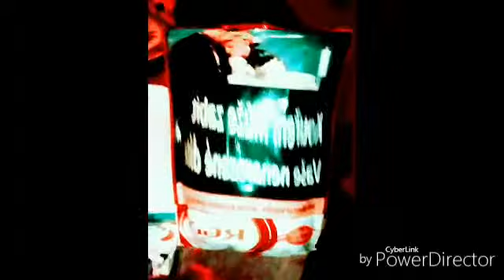Monty - mindráky ( ragga hiphop)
Ragga reggae hip hop dobrovice picava jan mates monty parad